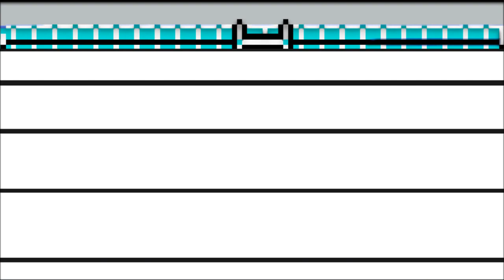JASONxVOORHEES - HxC (Human Centipede)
8-Bit Animated Music Video for "HUMANxCENTIPEDE" by JASONxVOORHEES
Directed by Aaron Romero